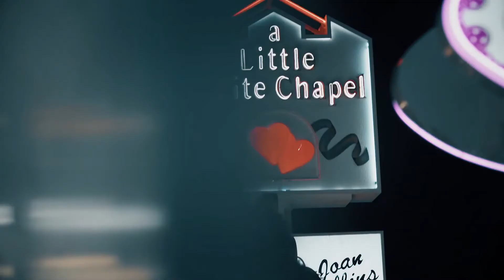MICHAEL JACKSON - Ben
REGGAE